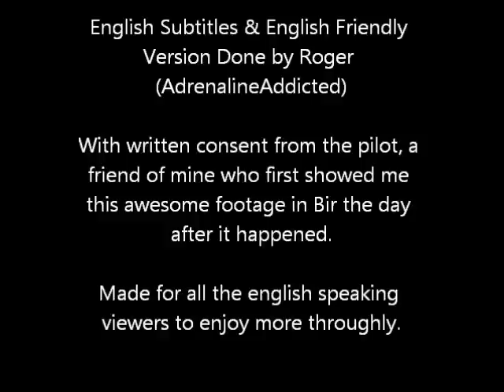(Uncensored English Version)Paragliding vs Eagle / Extreme Paraglider Bird Strike Accident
Paragliding vs Eagle, with English subtitles.

A very unique paragliding accident involving a bird strike / collision, or more specifically a vulture, into a paraglider in the Himalayn mountains (Bir Billing).
Vultures are frequent in the area and it is best to yell as soon as you see them anywhere near you or in your thermal.

I had an instance where I was going up and about to enter into a cloud with two vultures yelling random absurdities like, 'BLAAAAAAA' , 'PPPPKKAAAAAWWWW', 'EYYYYYYYYYOOOOO' the whole way up to make sure they knew where I was.Just before the cloud visibility got very poor we all parted ways. A friend flying near by said it was one of the funniest most unusual ascents to cloud bases he'd ever witnessed.

 The thing that anyone that has flown there will tell you, is that when they are flying they are looking for prey down below so they are not looking around at you or where they are going all the time - also these vultures are very big and like to hang out near wings on occasion.